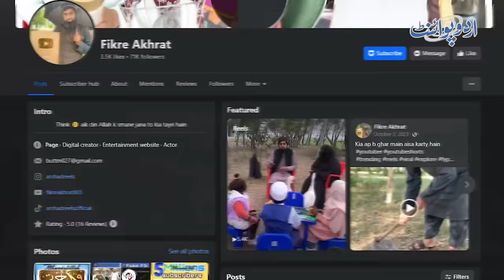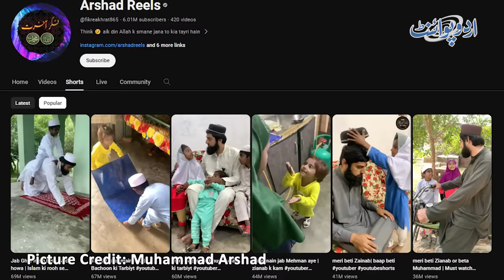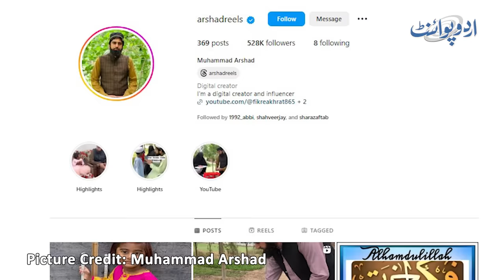Zainab Ke Papa - Arshad Reels Interview - Social Media Per Viral Family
Zainab Ke Papa - Social Media Per Videos Dal Kar Viral Hone Wali Family | Arshad Reels Interview